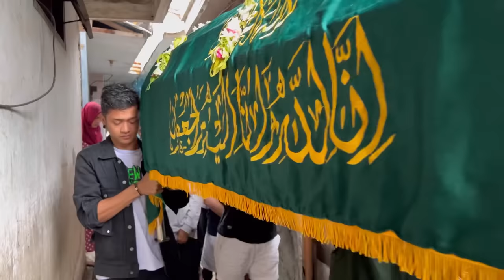SELAMAT JALAN PAK RT !!!